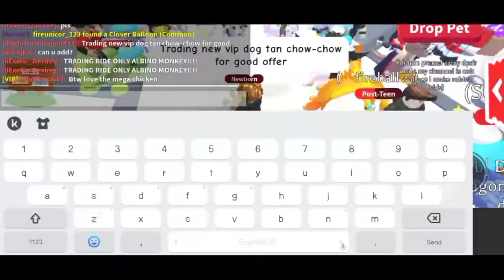What people trade for New Chow chow dog! (July 2022) | LunarBlox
What people trade for new chow chow dog! (July 2022)

Username:- LunarBloxYToriginal

New account user:- dogtofrostdragon432

Editing:- KineMaster

Thumbnail:- PicsArt